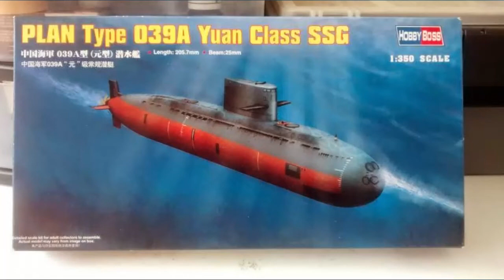PLAN Type 039A Yuan Class SSG HobbyBoss 1/350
Montagem do kit PLAN Type 039A Yuan Class SSG HobbyBoss